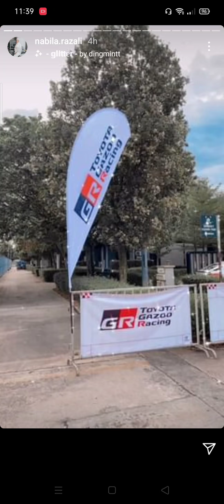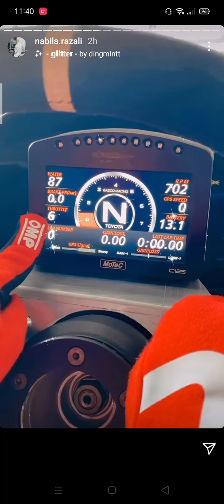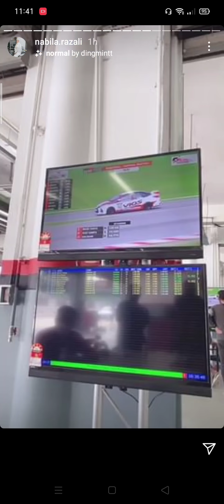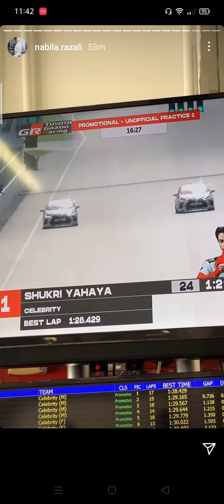NABILA RAZALI🔥 TGR unofficial practice1🔥